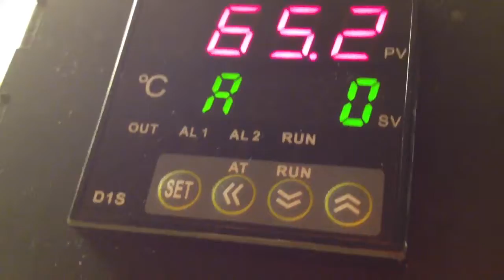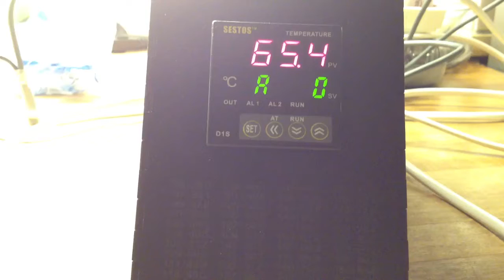Sous vide regulator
Home made sous vide controller